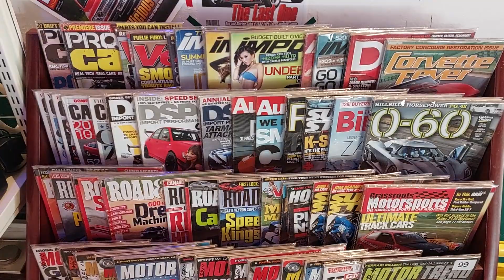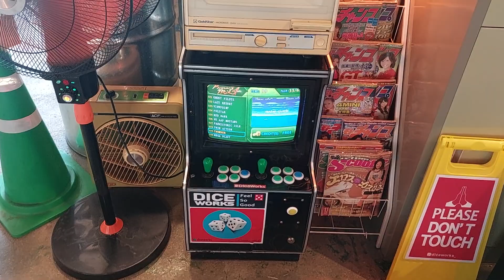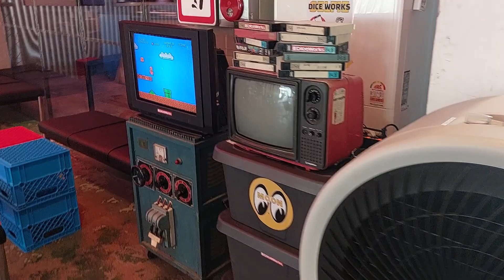1980년대 감성의 레트로 카페...옛날 라디오와 브라운관 TV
※ 후원: 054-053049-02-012(기업은행, 예금주: 김필재),  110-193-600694(신한은행, 예금주: 김필재)

※ 동영상 우측 하단의 [구독]을 눌러 주시면 감사하겠습니다!

※ 김필재tv는 세상만사를 쉽고 재미있게 풀어주는 교양 채널입니다.

※ (학력)
-아주대 학사 (전공: 정치외교)
-성균관대 국가전략대학원 석사(전공: 외교안보)
-건국대 대학원 박사 과정 수료(전공: 안보재난관리학)